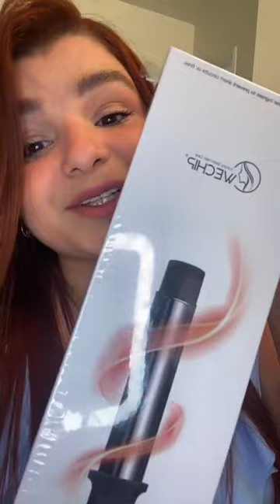After using Wechip curlers, my hair has become so beautiful and long-lasting.